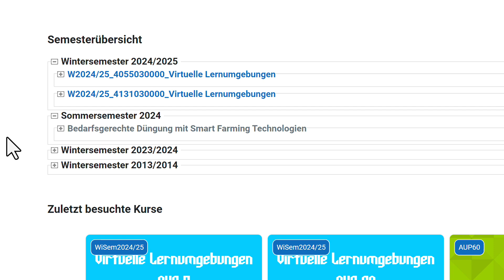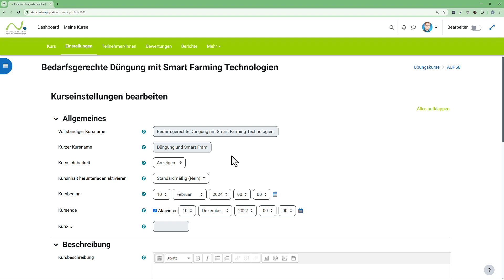Moodle 6 - Kurs sichtbar-schalten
In diesem Tutorial erfahren Sie alles Wichtige zur Nutzung des neuen Moodle-Layouts an der Hochschule für Agrar- und Umweltpädagogik (HAUP). Schwerpunkt ist, wie Sie die Sichtbarkeit von Kursen vor Semesterbeginn aktivieren.